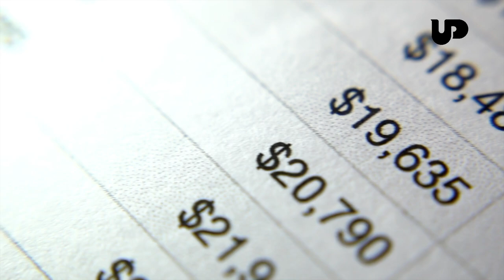Discover Your True Self Worth in 15 Minutes!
Self Worth and Self Esteem are extremely important topics for every adult, whether we admit it or not. In fact, the idea of determining someone's worth, not just yourself but someone else in your life, is something that we should consider more deeply. Have you ever asked yourself what truly determines a person's worth for you? Most of us have been conditioned to measure our value and the value of others based on money, material success, and societal achievements. But is that all there is to self-worth? Is that all there is to our self-esteem?

In this video, I explore the various dimensions of self worth, diving beyond the obvious markers like wealth and success. We’ll discuss what I call the non-quantifiable factors that play a crucial role in determining our true value - factors that often go unnoticed but are deeply impactful in every person's lives whether we consciously realise it or not.

This is in response to a question posed anonymously by one of my subscribers in my Ask a Human, Not an AI forum. Join me as I uncover the various ways we assess, consciously & unconsciously, worth and learn how to cultivate a sense of self that isn't solely tied to external accomplishments.

If you're on a journey of self-improvement and personal growth, this video is for you.
I sincerely hope you are.
Peace out.

Outline

00:00 - Intro to the topic
00:15 - Today's Ask a Human, Not an AI question
01:26 - The relevance of money in someone's worth
02:39 - What else matters in your worth?
08:46 - The game changing framework in summary
10:00 - Before you judge someone...

For one-on-one personal sessions for life coaching, counselling & philosophical mentorship with me -